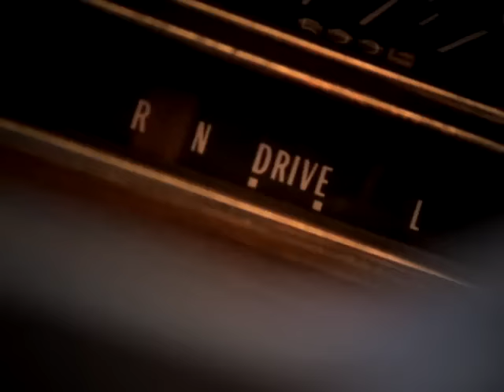Jude Cole - Start The Car (Video)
Start The Car (Video)